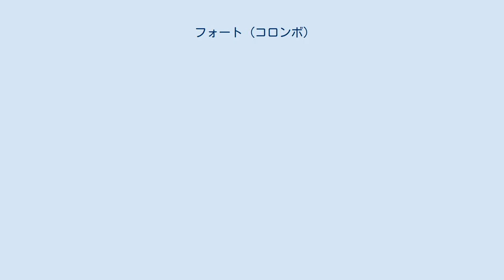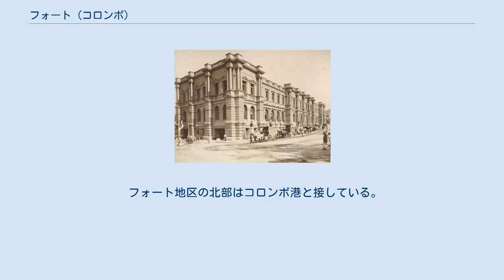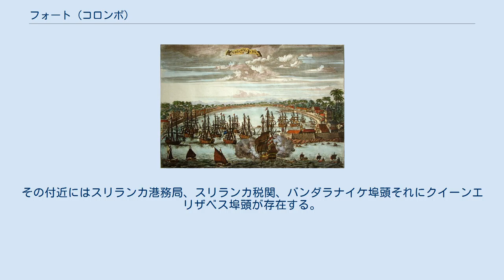フォート (コロンボ)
フォート（シンハラ語: කොටුව、タミル語: கோட்டை、英語: Fort）は、スリランカの都市コロンボの一地域。
市の中心地域であり、コロンボ証券取引所 (CSE) やワールド・トレード・センターといった商業・金融施設が集中している。
また、セイロン銀行の本店もこの地区に位置している。
フォート地区の海岸沿いには、イギリス統治下の1859年に当時のセイロン総督ヘンリー・ジョージ・ワードにより作られたゴール・フェイス・グリーンという緑地帯が広がっている。
地域にはその他にも、中央郵便局、ホテル、政府機関それにオフィスが建ち並んでいる。
 オランダ時代のコロンボ（1680年） Kolonthota（ケラニ川の港の意）として知られていたこの地に重要な変化が起こるのは16世紀初頭である。
この地域はポルトガルの勢力が最初に上陸した場所であり、彼らのこの島における交易拠点の一つとなった。
ポルトガルはこの地に要塞（フォート）を建築したが、1656年にはオランダにより征服され、今度は彼らの貿易と資源を守るために用いられるようになった。
コロンボがこの島におけるオランダ統治の中心地域として発展していくに従い、海と内陸からの脅威に対抗するため要塞も強化されていった。
オランダはポルトガル時代に建てられた要塞を一部取り壊し、湖と海に囲まれた土地という条件を生かした強固な要塞へと再構築を行った。
その結果、この要塞はオランダと内陸のシンハラ王国との衝突において重要な軍事基地となり、幾度もの包囲においても陥落を免れた。
 1815年のキャンディ条約において島の統治がオランダからイギリスに移ると、コロンボはその首都とされ、フォート地区が統治の中心地となった。
その後長らく直接的な軍事的脅威が無かったことから、1870年には都市開発の妨げになるとして要塞は取り壊された。
オランダ時代の建築物もまた多くが取り壊され、イギリスの植民地統治にあった建築物へと置き換えられた。
 要塞（フォート）は取り壊されたもののフォートという呼び名は残り、以後もこの地区はその名で呼ばれることとなる。
イギリス統治の中心地として、また後には自治の高まりに伴い立法評議会や国家評議会といった多くの建築物がフォート地区に建築された。
行政の中心であることから、フォート地区は経済の中心地としても発展していった。
独立後も政府中枢の多くは引き続きフォート地区に位置していた。
しかし、行政機構の拡大に伴い、1980年代に入り政府は省庁の新首都スリジャヤワルダナプラコッテへの移転を始めた。
移転の手始めとして、まず旧国家評議会にて開かれていた国会がスリジャヤワルダナプラコッテに移された。
だが、政府機関の完全な移転は2012年現在完了しておらず、まだ多くの重要な機関がこの地に残されている。
 フォート地区には様々な時代の建造物が混在している。
まずこの地区で最も有名な住宅は、大統領官邸である。
ついで現在は大統領官邸の一部となっているゴードン ガーデンがある。
これらの住居は元々オランダ時代に総督の住居として建てられたもので、後にイギリス総督の住居となり、そのため1972年まではクイーンズ・ハウスとして知られていた。
大統領事務局はネオバロック調の旧国会議事堂（旧国家評議会）に存在している。
その他にもゼネラル・トレジャリー・ビルディングに財務・計画省が、リパブリック・ビルディングに外務省がといったように、いくつかの重要な政府機関がいまだこの地に残されている。
スリランカ海軍の本部であるSLNS Parakramaはフラッグスタッフ・ストリートに沿って位置しており、ジャナーディパティ・マーワタ（またはクイーンズ・ストリート）沿いにはスリランカ中央銀行と旧中央郵便局が位置している。
その他にも、セントラル・テレグラフ・オフィス、警察署本部、コロンボ市警察ビル、スリランカ港務局ビル、タイムス・ビルディングにカーギル&ミラー・ビルディングといった建築物が地区の各所に存在している。
 フォート地区には多くの銀行や企業の本店・本社も集まっており、コロンボの商業・金融の中心地を構成している。
こうした銀行としてはセイロン銀行、HSBC、インドステイト銀行、スタンダードチャータード銀行、セイラン銀行、サンパス銀行、ハットンナショナル銀行、人民銀行それにセイロン商業銀行が存在する。
ワールド・トレード・センターは市内で最も高いビルであり、コロンボ証券取引所を始めとして、多くの有力企業がここに拠点...